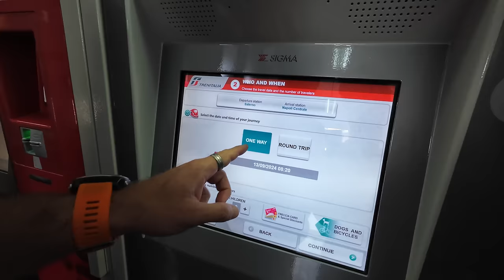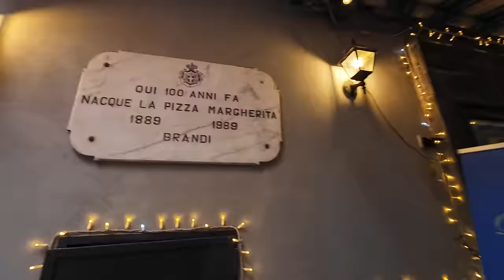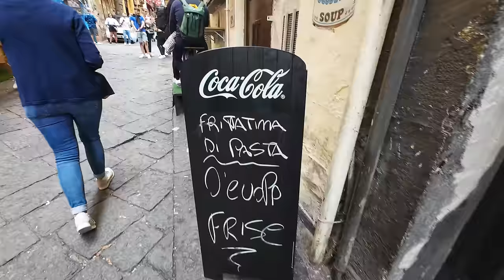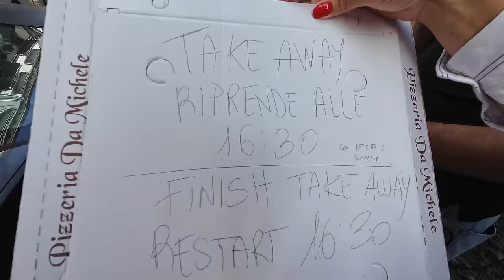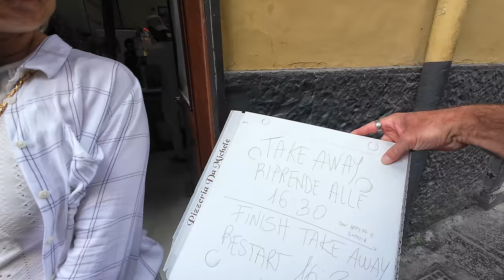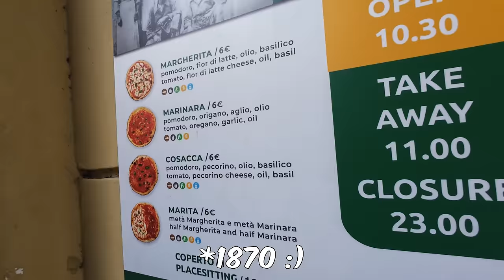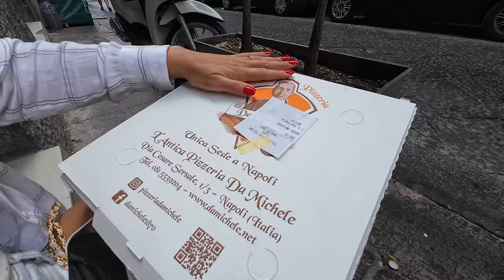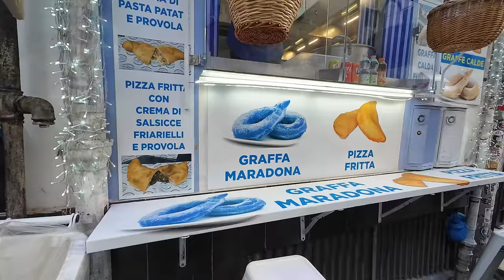Am vrut pe INSULA CAPRI și am ajuns în NAPOLI fără să vrem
Am vrut să ajungem pe insula bogaților, pe insula Capri dar s-a întâmplat necazul și am ajuns, fără să vrem, în Napoli.